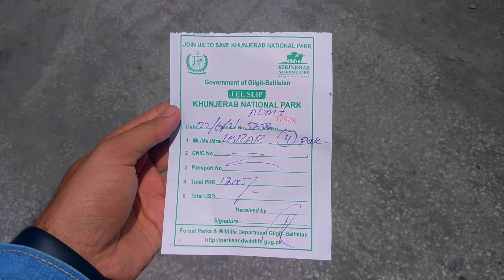Finally reached China border (Sialkot to China Border on bike)۔ |Episode 8